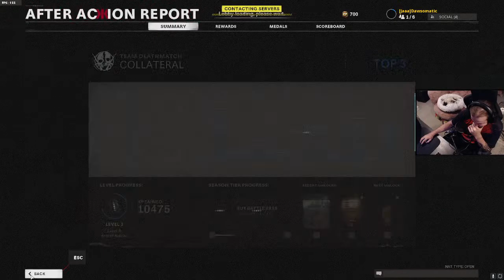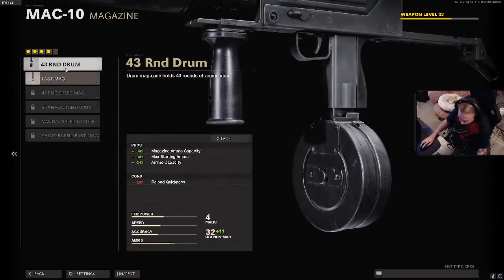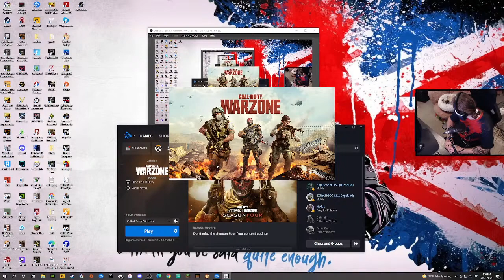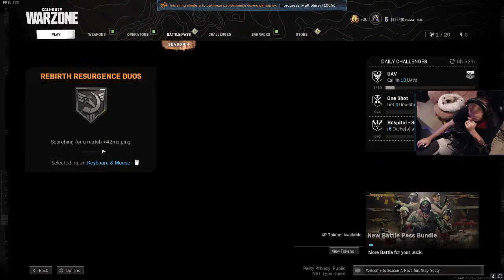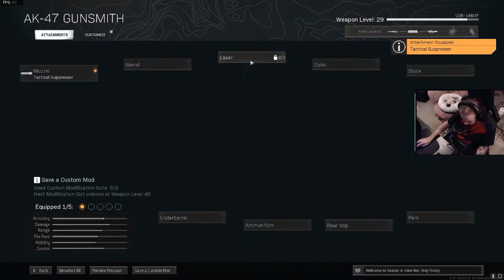Strawberry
quick sesh